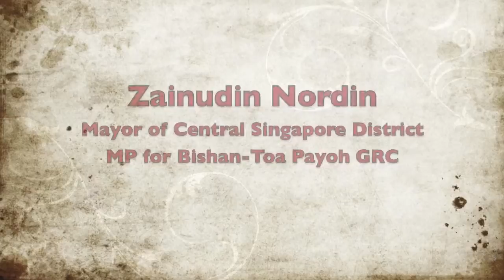Mayor Zainudin Nordin wishes a Happy Lunar New Year 2011.mp4